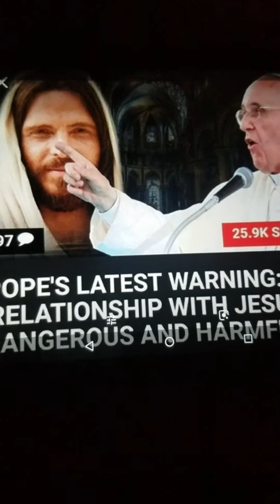⚠️ JESUS SAYS RELATIONSHIP NOT RELIGION!!! CLARIFICATION ON WHAT I MEANT BY GET OUT OF CHURCHES!!!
HE JUST WANTS PEOPLE SEEKING HIM NOT JUST GOING TO CHURCH ONCE A WEEK!!! If anyone can help me I sooo appreciate you!